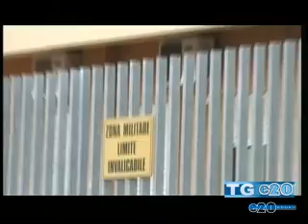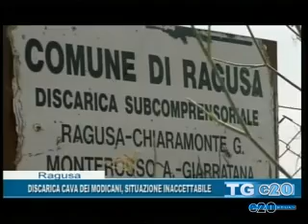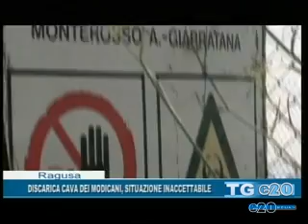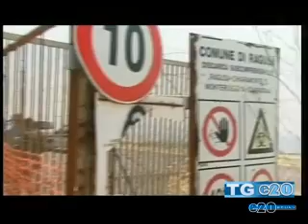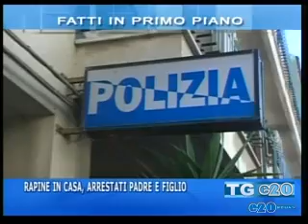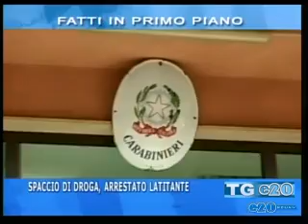TELEGIORNALE DEL 04 07 2015